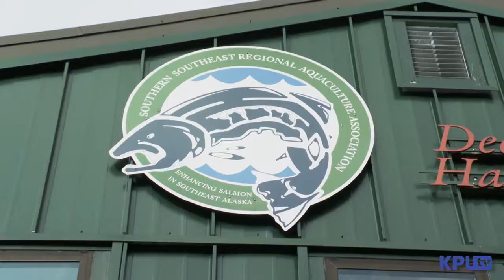Conversations with Katherine: David Landis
Join our host, Katherine Tatsuda, as she gets to know Ketchikan Borough's former mayor (now assembly member) David Landis all while learning all about Southern Southeast Regional Aquaculture Association and how to tie salmon leders. For the full episode, make sure to tune into KPUtv channel 611 for the 7:00 PM premiere!